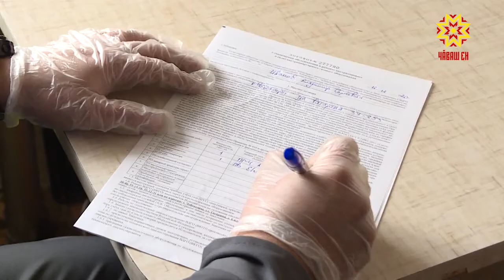«Газпром газораспределение Чебоксары»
Действующее  законодательство  обязывает абонентов  заключать со специализированной организацией договор о техническом обслуживании газового оборудования . Нет ли нарушений в домах или квартирах –  специалисты проверяют ежегодно.
Вместе с работниками компании «Газпром газораспределение Чебоксары» на проведение планового техобслуживания отправилась и наша съемочная группа.